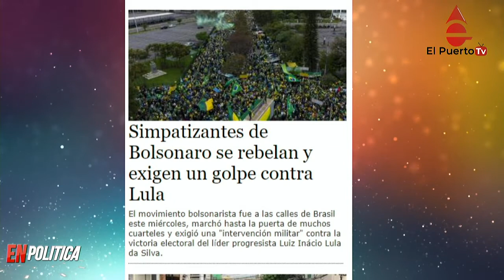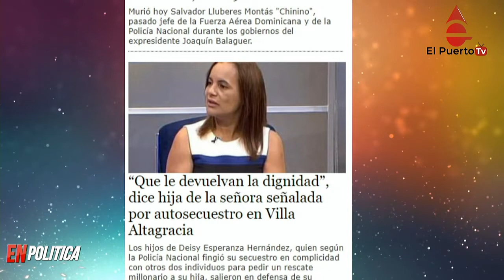ADP pide investigar amenazas al ministro de Educacion y más noticias